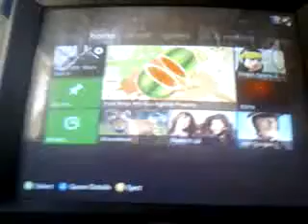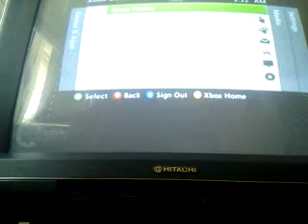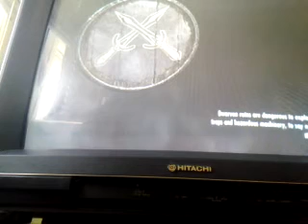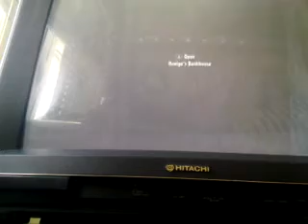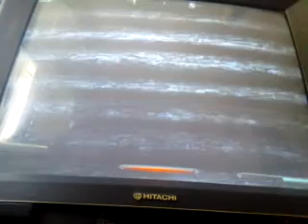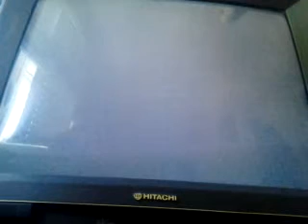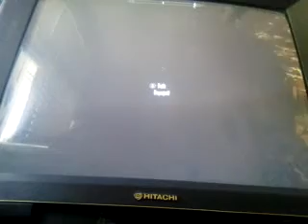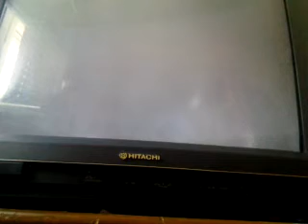Skyrim thieves guild gamplay part (1)